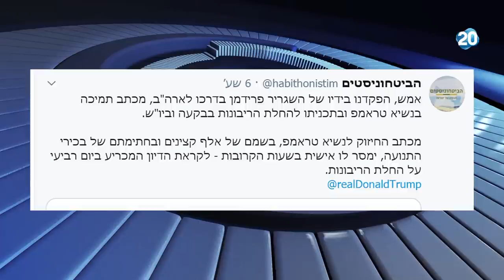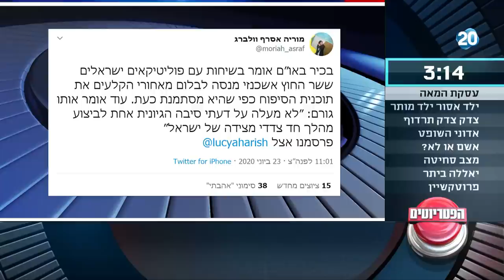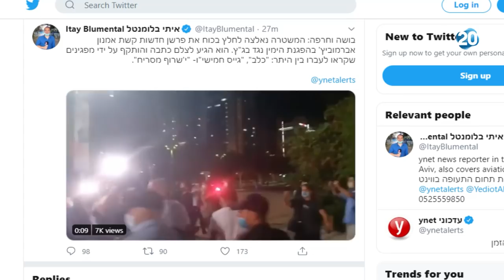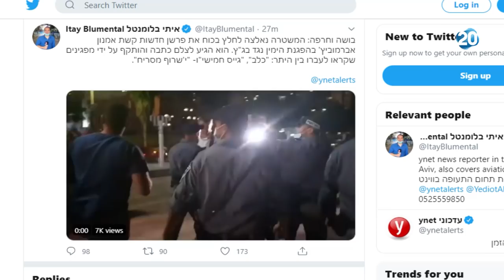הפטריוטים | 23.6.2020 | התכנית המלאה